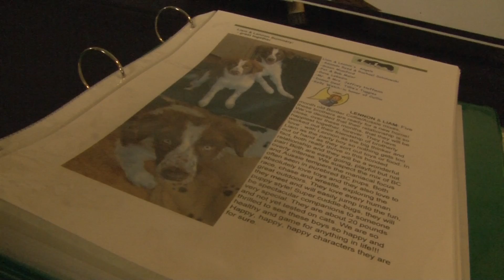"Pucks for Paws" Brings Dogs to Crunch Game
The Priscilla Mahar Animal Welfare Foundation hosted its fifth annual "Pucks for Paws" event on Saturday, March 31st when the Syracuse Crunch played the Rochester Americans. Dogs joined their owners in the stands for the game.